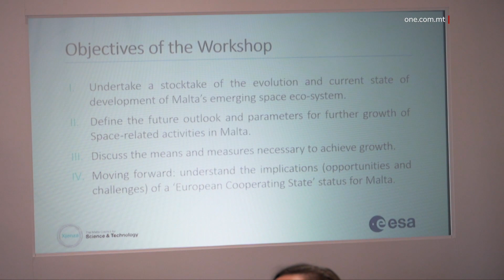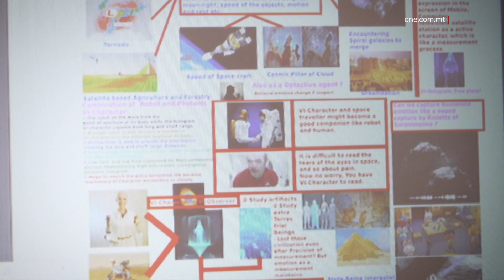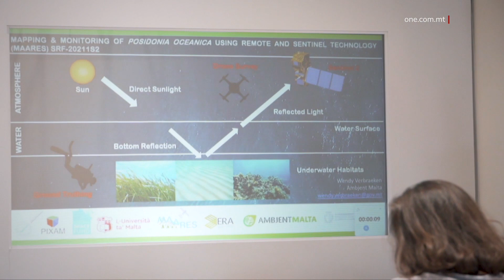LEJN AKTAR INVESTIMENT FIL-QASAM TAR-RIĊERKA SPAZJALI F’MALTA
ONE.COM.MT •

Esperti mill-Aġenzija Spazjali Ewropea ltaqgħu ma’ riċerkaturi Maltin bil-għan li jiżdied l-investiment fil-qasam tar-riċerka spazjali f’Malta. Huma ltaqgħu f’inizjattiva organizzata mill-Kunsill Malti għax-Xjenza u t-Teknoloġija dwar il-futur ta’ dan is-settur innovattiv f’pajjiżna.
Insiru nafu aktar fis-servizz li jmiss.

Ħafna drabi nassoċjaw l-ispazju mal-illonċjar tar-rokits, mal-osservazzjoni tas-smewwiet, u mal-missjonijiet fuq il-qamar jew lejn pjaneti oħrajn. Madankollu, l-ispazju huwa ferm iktar minn hekk u t-teknoloġiji li huma relatati ma’ dan il-qasam illum il-ġurnata jiffurmaw parti mill-ħajja ta’ kuljum tagħna, forsi ferm aktar milli qatt nobsru.
Għadd ta’ riċerkaturi u individwi li jaħdmu fil-qasam tal-infrastruttura tal-ispazju tlaqqgħu flimkien mill-Kunsill Malti għax-Xjenza u t-Teknoloġija – l-MCST – biex jaqsmu r-riżultati tar-riċerka tagħhom li minnhom qed tibbenefika s-soċjetà.
Preżenti kien hemm ukoll esperti mill-Aġenzija Spazjali Ewropea, li hija organizzazzjoni intergovernattiva ddedikata għall-iżvilupp tal-kapaċitajiet tal-Ewropea fil-qasam tal-ispazju, u li fiha tnejn u għoxrin pajjiż Ewropej. Malta mhix membru tal-Aġenzija iżda tikkollabora mill-qrib ħafna magħha.
Id-Direttriċi tal-Istrateġija, ir-Riċerka u l-Affarijiet Tekniċi tal-MCST, Ruth DeBrincat, ikkummentat li d-diversi riċerkaturi preżenti setgħu jiddiskutu d-diversità tar-riċerka li ssir f’dan il-qasam.

 RUTH DEBRINCAT
DIRETTIĊI FL-MCST
“L-MCST għandu l-għan li jippromwovi iktar riċerka fuq l-ispazju, kif ukoll ninvestu fil-capabilities u fil-capacity tar-riċerkaturi tagħna u l-infrastruttura li tintuża biex issir ir-riċerka’’

Il-Kunsill Malti għax-Xjenza u t -Teknoloġija ilu għal dawn l-aħħar ħames snin jiffinanzja r-riċerka spazjali.

Eżempji ta’ proġetti fl-ispazju li ngħataw fondi mill-MCST jinkludu kif wieħed jista’ juża modi ta’ ssensjar mill-bogħod sabiex isir monitoraġġ tal-movimenti fil-qigħan tal-bajjiet żgħar Maltin. Proġetti ta’ ricerka oħrajn jinkludu l-evalwazzjoni ta’ ritratti mis-satellita biex jistudjaw it-tibdil u l-użu tal-ilma fl-għelieqi użati għall-biedja u l-użu ta’ ritratti multispettrali sabiex jiġu stmati l-parametri tal-kulur tal-baħar fiż-żoni kostali Maltin f’dettal mirqum ħafna li qatt ma seta’ jsir qabel.
Anke s-settur pubbliku jagħmel użu sinjifikanti mir-riċerka spazjali.
Preżenti għad-diskussjonijiet organizzati mill-MCST kien hemm ukoll id-Direttur tad-Dipartiment tax-Xjenza, l-Applikazzjonijiet, u t-Teknoloġiji Futuri tal-Aġenzija Spazjali Ewropea, Gordon Campbell.
Huwa tkellem b’mod partikolari dwar kif is-settur pubbliku qed jagħmel dejjem iżjed użu minn dejta satellitari biex jissorvelja oqsma bħall-ambjent, it-trasport, u l-baħar, u qal li hemm diversi setturi li fihom l-Aġenzija Spazjali Ewropea hija impenjata li tgħin lil Malta.

GORDON CAMPBELL
DIRETTUR FL-AĠENZIJA SPAZJALI EWROPEA
“Things have to be monitored as part of Malta's commitment for European environment and protection regulations and what we're seeing is the government agencies that actually have to do that monitoring increasingly wanting to use satellite data.’’

Ir-rappreżentanti tal-Aġenzija Spazjali Ewropea qalu li, bil-parteċipazzjoni fl-attivitajiet spazjali, il-gvern ta’ Malta qed jinvesti fil-futur tal-pajjiż.